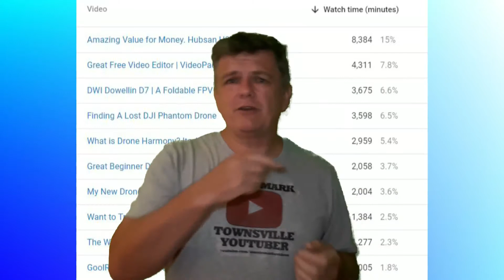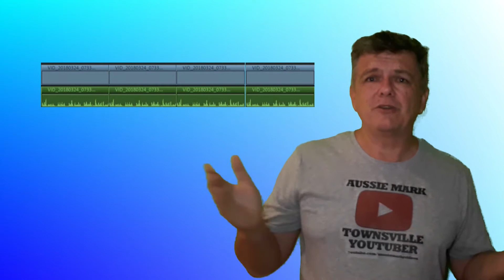S. E. X. Your Videos to Improve The Video Quality, Variety, and Video Views. Be A Video Influencer.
Do You S. E. X. Your Videos? If you improve your video quality, people will take you more seriously. Provide an intro, an outro, and variety. Educate and entertain. You'll be a video influencer in social media. I'm Aussie Mark from Townsville in Australia. Create video variety by using B roll footage and providing education for your viewers. Video views are hard to come by with so much competition, so to stand out from the crowd and be noticed, you need to spend time on your videos so they they can be the best videos that you can make them.

My Aerial Photos are for sale on household items and clothing

and spent solely on equipment and supplies for this YouTube channel.